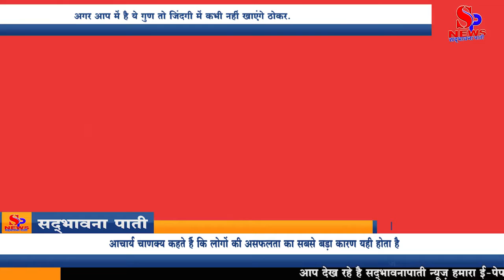Chanakya Niti- चाणक्य नीति अगर आप में है ये गुण तो जिंदगी में कभी नहीं खाएंगे ठोकर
Chanakya Niti: If you have these qualities then you will never stumble in life.
Talking about the present time, people have very little patience, patience, patience etc. Due to which people are unable to fulfill the relationships of their life. Acharya Chanakya says that this is the biggest reason for the failure of people. Because whatever kind of success may be, to get it, it is important to have patience in a person than it is necessary to work hard. A person who does not have patience is unable to make people his own. Nor is he able to trust the person. So let us know about one such verse told by Acharya Chanakya in which he has told that a person who does not get angry much, his calm nature always gives him benefits in every difficult time in life.

Chanakya Niti Shlok-
The quiet man makes everyone his own
Meaning- all victory.

Meaning: Getting angry is not justified in any way. An angry person wastes his powers by getting angry while a calm person conquers even his opponents and makes them his own by his behavior.
Chanakya Niti Shlok-
Lokyatra Bhayan Lajja Dakshinyam Sacrifice.
Panch yatra na vidyante na kuryat tatra sangatim.
Meaning- The place where there is no livelihood, there is no fear in people, and there is no tendency to give shame, generosity and charity, even five such places should not be chosen by a person for his residence.

Meaning: Acharya Chanakya says that the place where a person does not get employment, where there is any kind of fear while living, the people around should be shameless, there is no feeling of generosity or mercy towards anyone. Staying in such a place is never considered good. Rather stay away from such places as much as possible. According to Chanakya Niti, living at such a place brings negativity in life.
चाणक्य नीति: अगर आप में है ये गुण तो जिंदगी में कभी नहीं खाएंगे ठोकर.
वर्तमान समय की बात करें तो लोगों में धीरज, धैर्य, सबर आदि बहुत कम है। जिस कारण लोग अपने जीवन के रिश्ते निभाने में असमर्थ हो रहे हैं। आचार्य चाणक्य कहते हैं कि लोगों की असफलता का सबसे बड़ा कारण यही होता है। क्योंकि सफलता चाहे किसी भी तरह की हो, उसे पाने के लिए जितना जरूरी होता बै मेहनत करना उससे कई गुना जरूरी है व्यक्ति में धैर्य होना। जिस व्यक्ति में धैर्य नहीं होता वह लोगों को अपना बनाने में असमर्थ होता है। और न ही वह व्यक्ति पर कोई विश्वास कर पाता है। तो आइए जानते हैं आचार्य चाणक्य द्वारा बताए गए एक ऐसे ही श्लोक के बारे में जिसमें उन्होंने बताया है कि जो व्यक्ति अधिक क्रोध नहीं करता, उसका शांत स्वभाव उसे जीवन में हमेशा हर मुश्किल समय में लाभ देता है।

चाणक्य नीति श्लोक-
शांत' व्यक्ति सबको अपना बना लेता है
भावार्थ- सर्व जयत्यक्रोध:।

अर्थ: क्रोध करना किसी दृष्टि से उचित नहीं है। क्रोधी व्यक्ति क्रोध करके अपनी शक्तियों का क्षय करता है जबकि एक शांतचित्त व्यक्ति अपने विरोधियों पर भी विजय प्राप्त कर लेता है और अपने व्यवहार से उन्हें अपना बना लेता है।
चाणक्य नीति श्लोक-
लोकयात्रा भयं लज्जा दाक्षिण्यं त्यागशीलता।
पञ्च यत्र न विद्यन्ते न कुर्यात् तत्र संगतिम् ॥
भावार्थ- जिस स्थान पर आजीविका न मिले, लोगों में भय, और लज्जा, उदारता तथा दान देने की प्रवृत्ति न हो, ऐसी पांच जगहों को भी मनुष्य को अपने निवास के लिए नहीं चुनना चाहिए।

अर्थ: आचार्य चाणक्य कहते हैं व्यक्ति को जिस स्थान पर रोजगार प्राप्त न हो, जहां रहने पर किसी प्रकार का भय सताए, आस पास के लोग लज्जाहीन हो, किसी प्रति उदारता या दया की भावना न हो। ऐसे जगह पर रहना कभी अच्छा नहीं माना जाता है। बल्कि जितना हो सके ऐसे स्थानों से दूर रहना चाहिए। चाणक्य नीति के अनुसार ऐसे स्थल पर निवास करने से जीवन में नकारात्मकता का आगमन होता है।